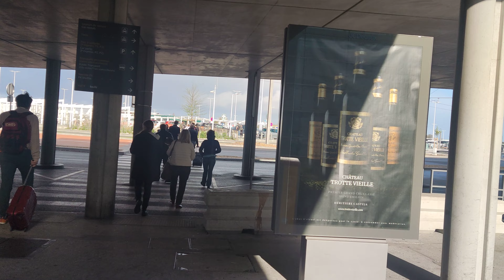Bordeaux airport bus 2 city centre 🇫🇷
airport to city centre bus Bordeaux 🇫🇷🇫🇷🎵 1euro70cents